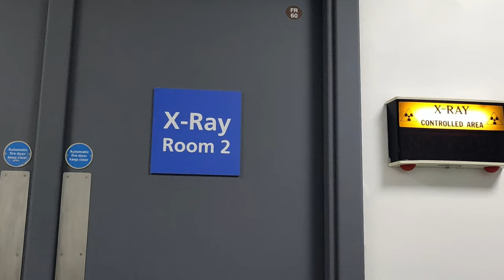Why You Should Wear BODY PROTECTION on EVERY Mountain Bike Ride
In this video I talk about reasons why I will never sacrifice on wearing a single piece of body armour ever again while riding my mountain bike. I also conduct a safety check and review of every piece of body protection I own.

MTB Safety gear check

01:26 Troy Lee Designs UPS 7850 HW Short Sleeve Shirt
03:13 Bell Super Air R MIPS Full Face Helmet
04:00 POC Joint VPD 2.0 Elbow Pads
04:22 7iDP Sam Hill Signature Transition Plus Knee Pads
04:58 ROCKBROS Photochromic glasses UV400
06:27 100% Brisker Gloves
07:05 5.10 Pro Rider Mid Shoes